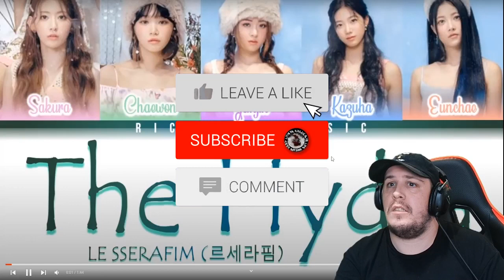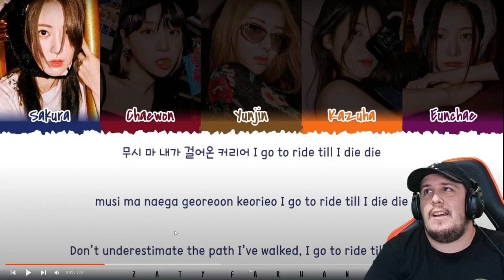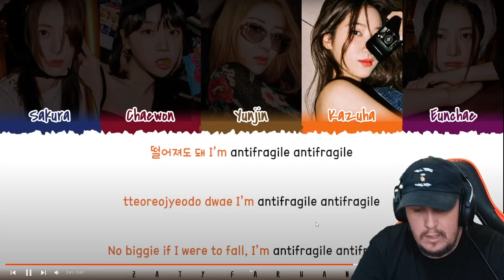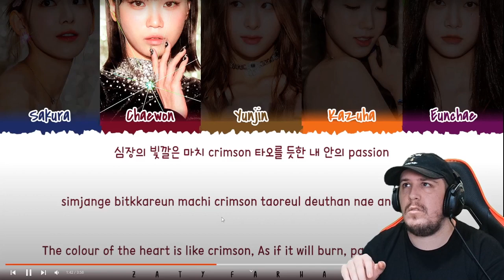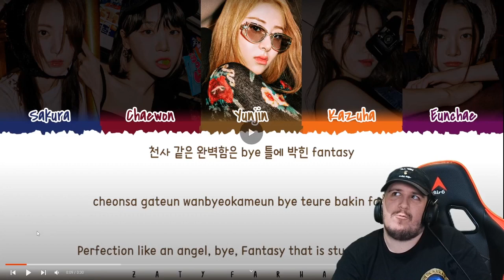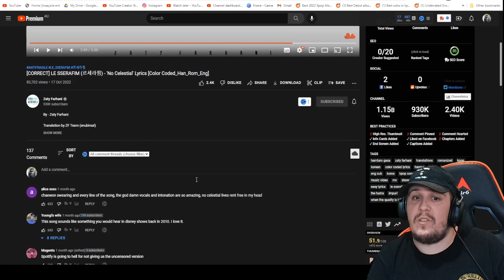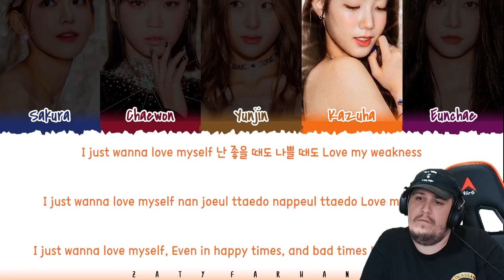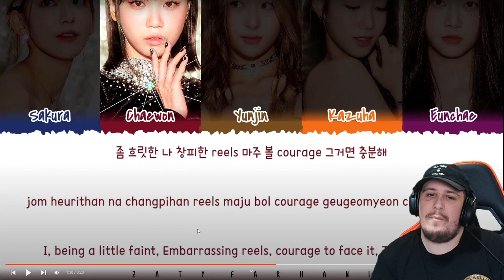LE SSERAFIM 2ND MINI ALBUM - ANTIFRAGILE Reaction/Review